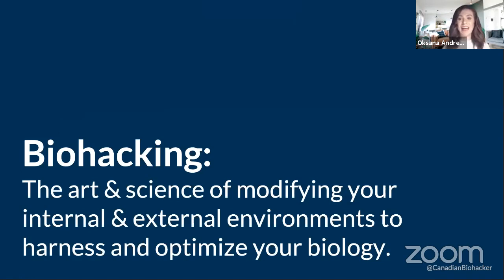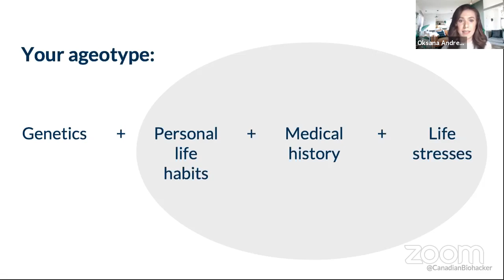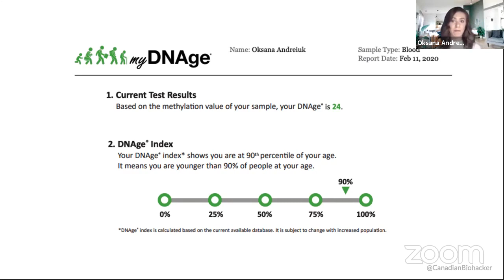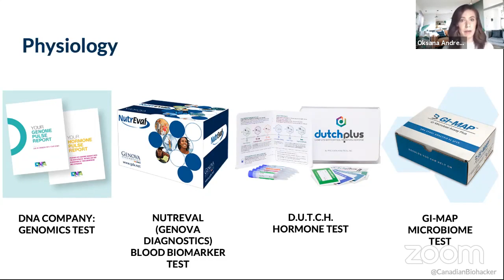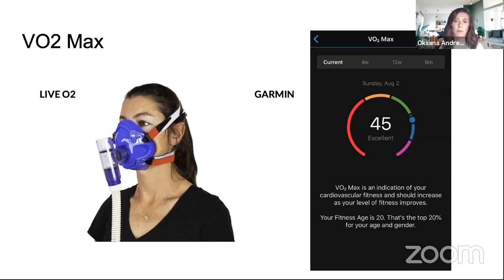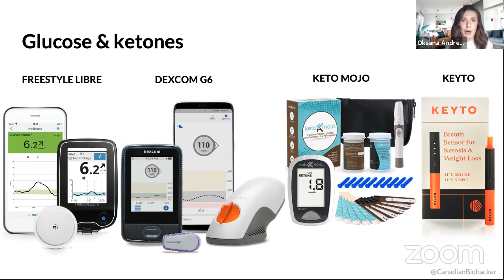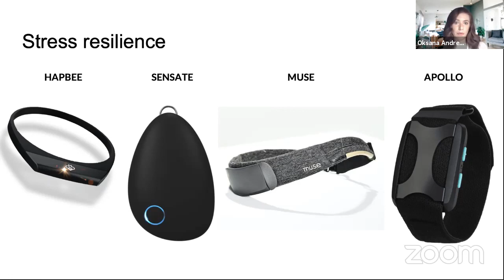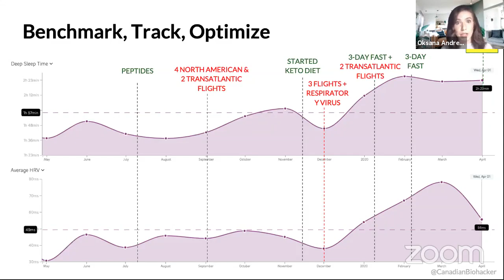Biohacking for Longevity: Top Anti-Aging Tech for 2021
I had the pleasure of being invited to speak at the Biohackers Assemble (largest virtual biohacking event of 2020), alongside some incredible speakers & many that I look up to personally. Here's a recording of my talk, "Biohacking for Longevity: Top Anti-Aging Tech for 2021". There are SO many new tech products coming to the market to help optimize your physical and mental health performance, this is a round-up of my favourites/ products that I personally own and use.

What I cover in this presentation:

-Biohacking for longevity defined
-Four "ageotypes"
-My biological age
-5 areas to track and optimize
-Top products & tech to measure and optimize: biological age, physiology, body composition, activity, sleep, VO2max, stress resilience, brain health, environment
-My deep sleep scores, optimized YoY
-Audience Q&A

Any other gadgets and tech that you've tried and liked that I didn't include?
Any that you think I should check out and review?